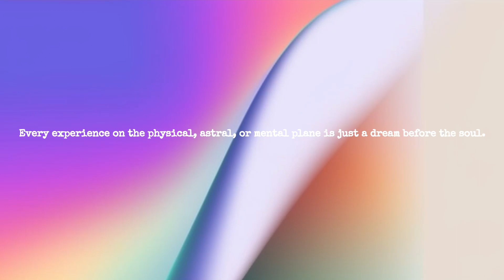June 16 , The Bowl of Saki by Pir Hazrat Inayat Khan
Every experience on the physical, astral, or mental plane is just a dream before the soul.

我們在身體、星體、或思維發生的每個經驗，在靈魂面前僅是一場夢。

【引言】：

 一行禪師曾經說：「我們是沒有誕生、沒有死亡、沒有開始、沒有結束。」

他形容的其實就是我們的靈魂的樣貌，我們與生俱來的本質。

我們是一個靈性的存在，來世上體驗身為人的生活。但是我們就如同一個在舞台上的演員，雖然賣力扮演著我們的各種角色，但我們不是我們的角色，也不是我們演出的故事。

所有加諸於靈魂之外的東西而且我們執著的一切，終有一天都將卸下。

video Taj
song Yusuf
翻譯／引言 Shu-Fang Wang

Commentary by Pir-o-Murshid Inayat Khan:

The soul in itself alone is not other than consciousness, which is all pervading. But when the same consciousness is caught in a limitation through being surrounded by elements, in that state of captivity, it is called soul. … Every experience on the physical or astral plane is just a dream before the soul. It is ignorance when it takes this experience to be real. It does so because it cannot see itself; as the eye sees all things, but not itself. Therefore, the soul identifies itself with all things that it sees, and changes its own identity with the change of its constantly changing vision.

The soul has no birth, no death, no beginning, and no end. Sin cannot touch it, nor can virtue exalt it. Wisdom cannot open it up, nor can ignorance darken it. It has been always and always it will be. This is the very being of man, and all else is its cover, like a globe on the light. The soul’s unfoldment comes from its own power, which ends in its breaking through the ties of the lower planes. It is free by nature, and looks for freedom during its captivity. All the holy beings of the world have become so by freeing the soul, its freedom being the only object there is in life.